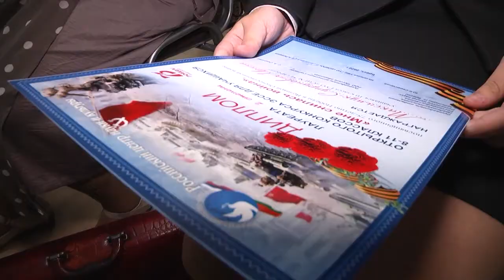2020-09-11 г. Брест. Итоги конкурса «Мне снилась война…». Новости на Буг-ТВ.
Росцентр науки и культуры: итоги конкурса «Мне снилась война…»
«Мне снилась война…» - итоги большого конкурса под таким символичным названием сегодня подвели представители Российского центра науки и культуры. Более 250-ти работ пришло на адрес организаторов из Гродненской и Брестской областей. Из них члены жюри отобрали 13 лучших и одного обладателя «гран при». Что стало основой сюжетов авторских работ и в чем видит главный смысл Великой Победы современное поколение молодежи?